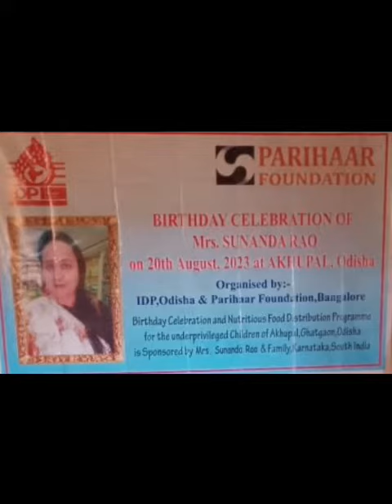Parohaar Foundation program: Ms Sunanda Rao, singer & samaritan, celebrate her bd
Ms Sunanda Rao, singer, mathematician & samaritan, celebrated her birthday (Aug 20) sponsered food at our Odisha social project tribal village for the benefit of downtrodden children and needy widows.
We could not express enough gratitude for her generosity! Her sponsorship has been an incredible benefit to our team and organization and we are so grateful for her kindness. Our appreciation is immeasurable for her trust in us and contribution to our mission.